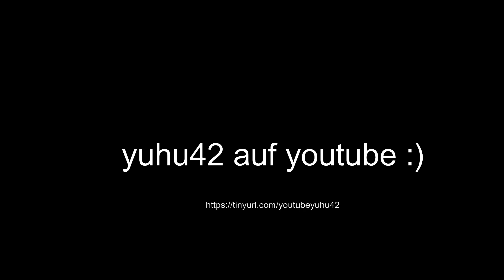Mario Odyssey #2: Reset`s im Wüstenland?!?!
Hi Leute, heute habe ich seit ungefähr zwei Monaten wieder ein Mario Odyssey Challenge Video Hochgeladen! Und musste zweimal reseten!! Ich hoffe trotz allem habt ihr immer oder nie Spaß da ran meine Videos zu gucken so wie es am Ende jeder meiner von MIR Persönlich geschriebenen Beschreibung stehen habt!!! Ich schreibe Übrigens für jedes Video eine eigene Beschreibung!!
PS: Von mir Persönlich Natürlich

Viel Spaß
mit dem Video!!!